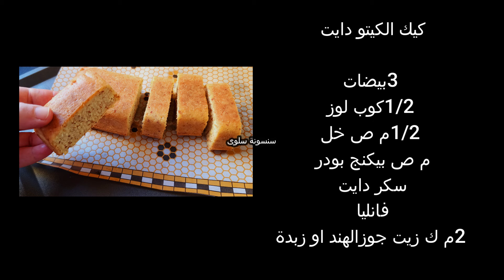حياتي كلها اتغيرت😱إفطري كيك كل يوم بدون ندم وخسي👈الوصفة الثانية صدمتني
كيك الكيتو دايت
كيكة الكيتو دايت
بدون جوزالهند
كيكة اللوز
كيكة صحية
دايت
رجيم
تنحيف
كيك,كيكه,]diet,keto diet,keto cake,cake,

كيكة اسفنجية دايت وكيتو دايت هشة جدا/افطري كيك كل يوم بدون ندم وخسي لادقيق ولا سكر